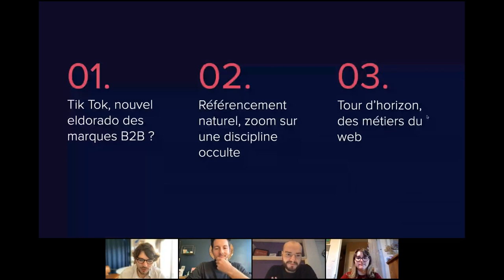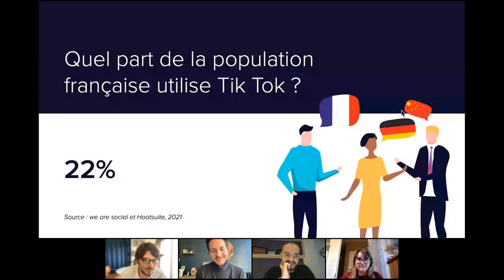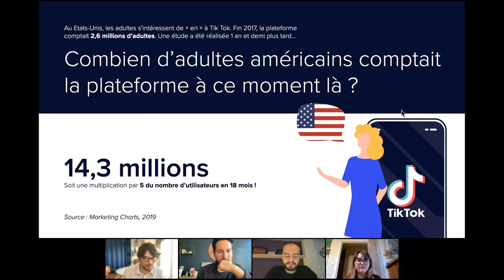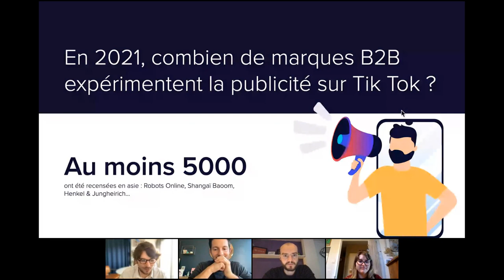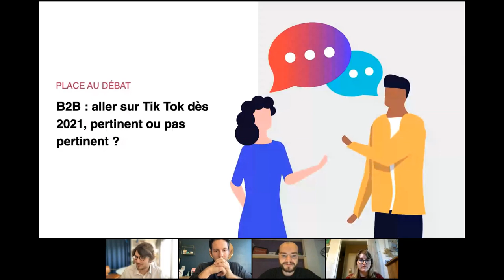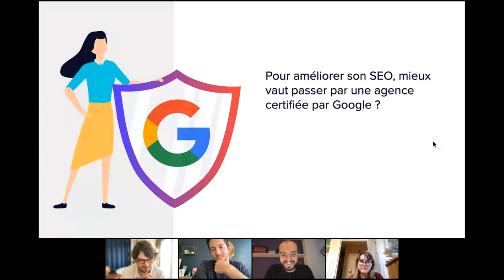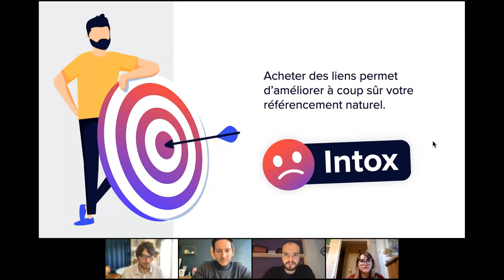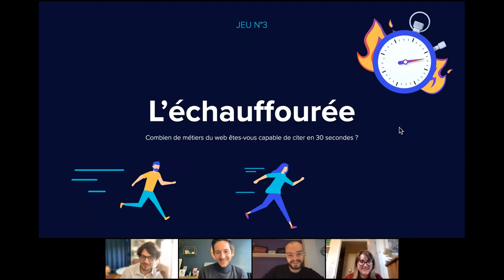Tik Tok pour du B2B ? Nouvelles normes SEO ? Nouveaux métiers du web ? | Limpide Focus #1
Pour cette rentrée, nous avons le plaisir de vous convier à notre premier événement ; Focus, votre dose de veille digitale et marketing.

➡️  Focus, mais qu’est-ce que c’est au juste ?

Ce nouveau format se donne pour objectif d’alimenter votre veille sur les métiers de l’expérience digitale et du marketing.

Comment avoir une stratégie pertinente au travail si l’on ne comprend pas comment s’organise le monde autour de nous ? Et ce monde évolue très vite. Chaque jour, les évolutions technologiques et les nouvelles pratiques de consommation donnent à imaginer de nouveaux fonctionnements et de nouveaux enjeux pour demain. Faire de la veille sur ces sujets n’est donc pas accessoire.

Alors comment entretenir cette connaissance du digital pour qu’elle devienne utile et actionnable dans votre vie professionnelle ?

A l’agence, nos experts sont férus de veille et d’actualités sur différents sujets liés à l’innovation, les métiers du digital, le marketing, le branding etc.. Ce travail nous permet d’alimenter nos benchmarks, et l’ensemble de nos projets.

🎙 Pour se premier épisode nous étions en compagnie de Naomie, Benjamin, Jean-Baptise et Cyril.